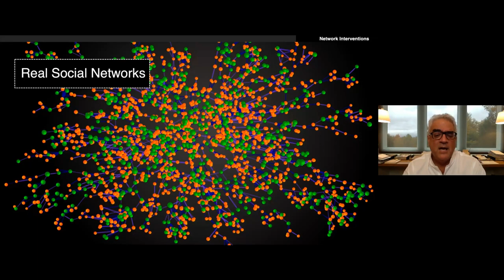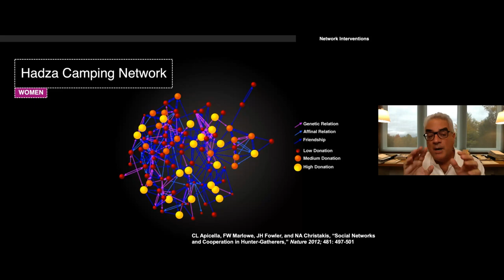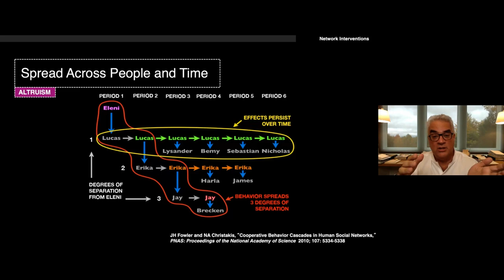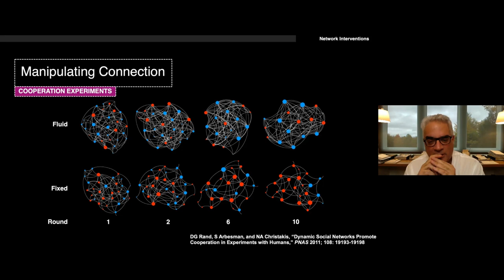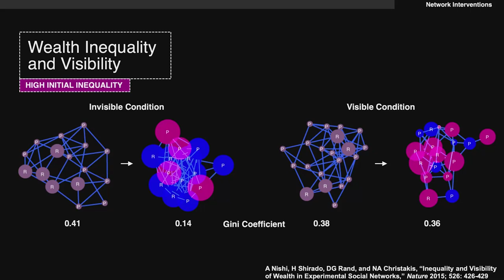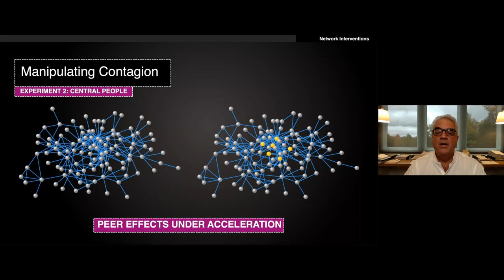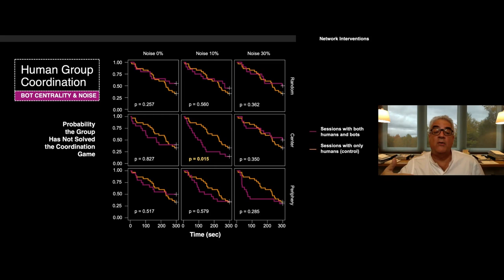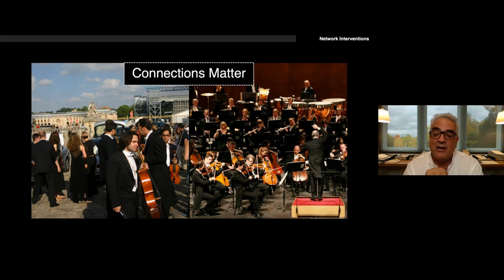Neo4j: NODES 2022 Keynote - Nicholas Christakis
A deep understanding of social networks can be used to create an artificial tipping point, changing population behavior by fostering behavioral cascades. Here, we experimentally test this proposition. We show that network-based targeting substantially increases population-level adoption of new behaviors.

In part, this works by driving indirect treatment effects among the non-targeted members of the population (among people who were not initially part of the treatment group but who were affected by the treatment of others in their population).

The techniques we demonstrate can be easily implemented in global health (and elsewhere), as they do not require knowledge of the whole network. The novel pair-targeting technique explored here is particularly powerful and easy to implement.